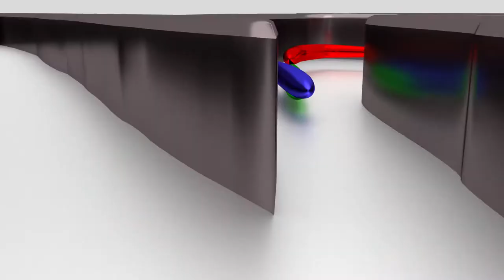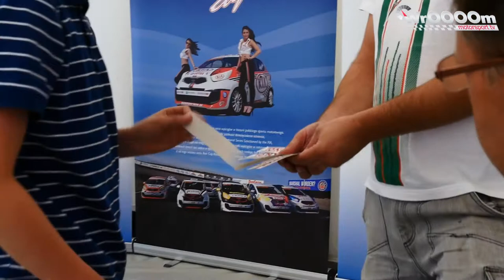WrOOOOm Tv - Podsumowanie XI Rundy ROK Cup Poland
Kierowcy pięciu kategorii rywalizowali na toruńskim torze Awix Racing Arena w ramach XI Rundy ROK Cup Poland. Jak wyglądała ta rywalizacja, jak przebiegała, zobaczcie sami.